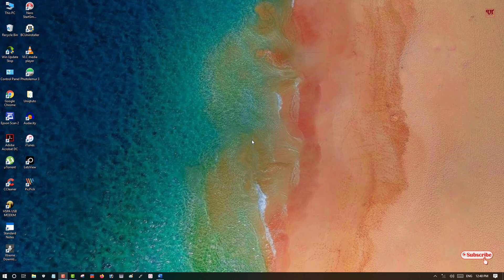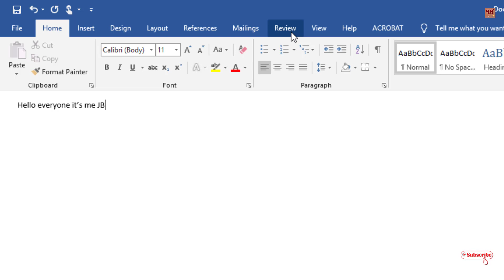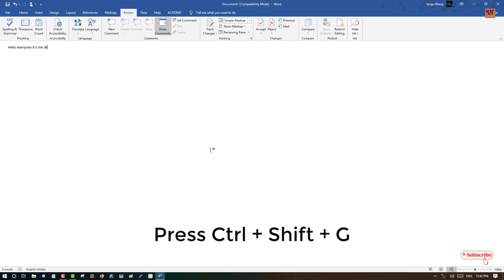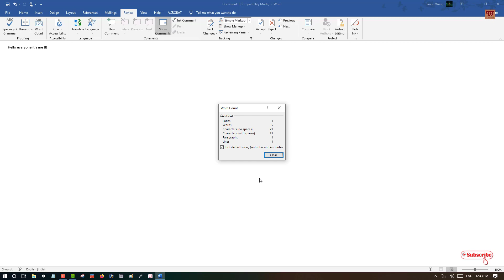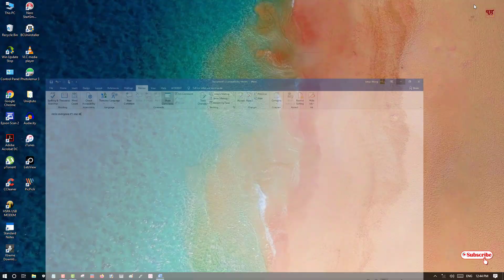How to find the Total Number of Words typed in Microsoft Word in any Computer ?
This video tutorial is all about How to find the Total Number of Words typed in Microsoft Word in any Computer.